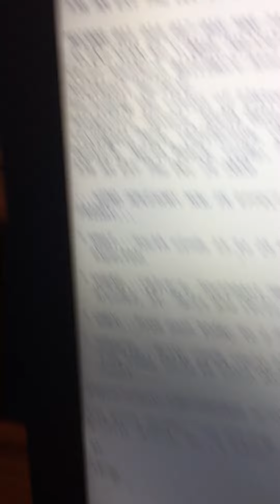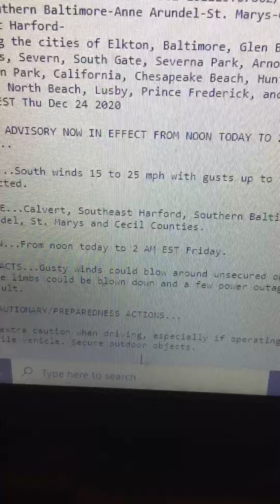12/24/2020 Wind Advisory For Maryland EAS #132